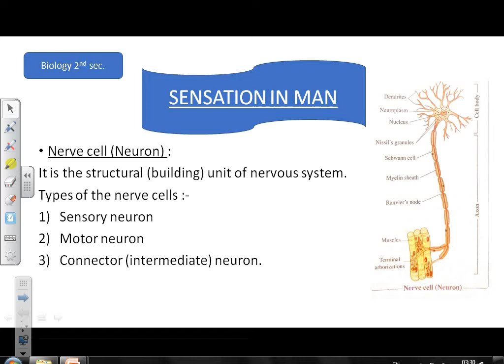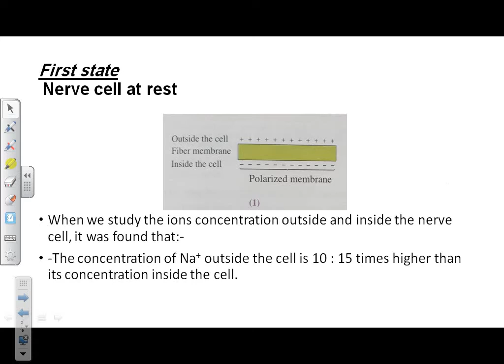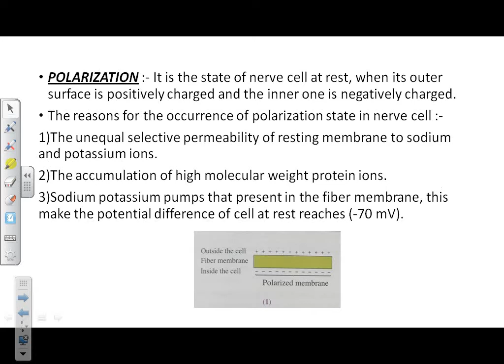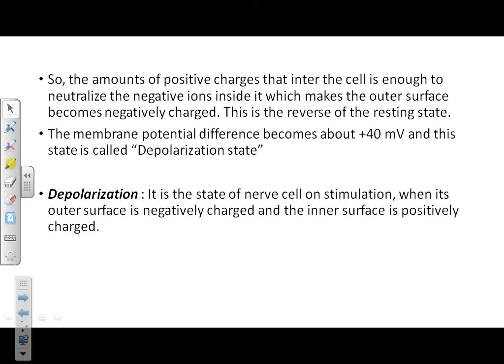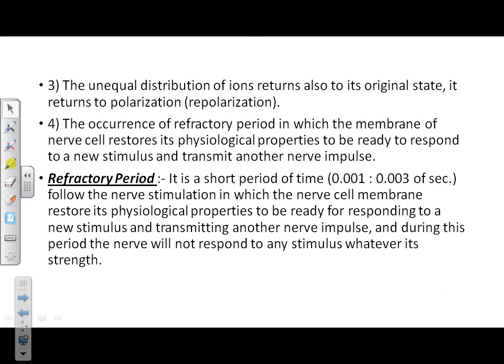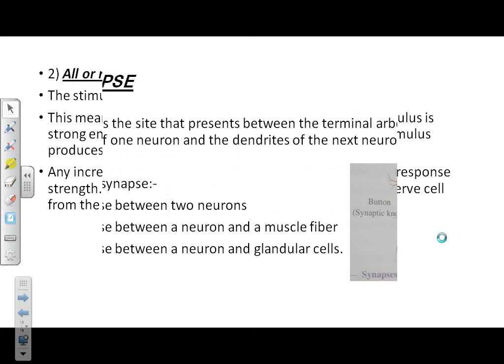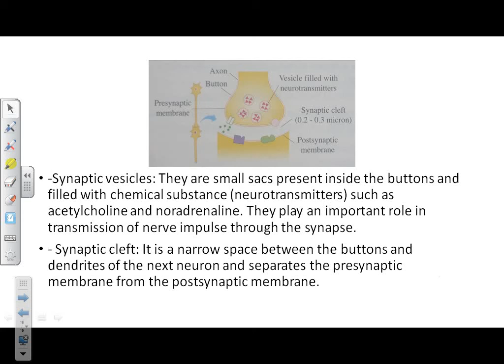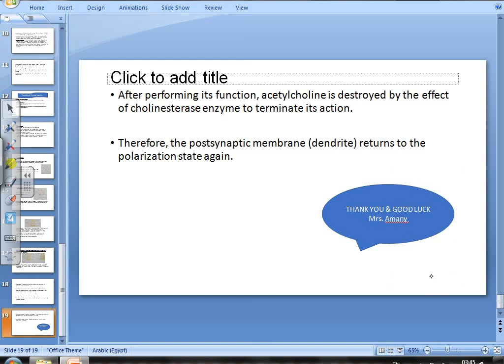Biology 2nd Sec Ms Amany